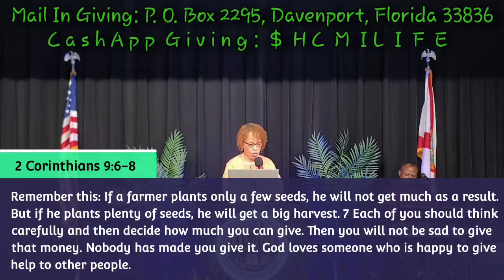Stepping Into Your Newness 2022 - Our Identity In Christ Pt 4, Pt 36, 09-04-22.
"Holy Spirit is always in Search Mode. To connect Heaven and Earth. As a Believer, we must be in Discovery Mode!"